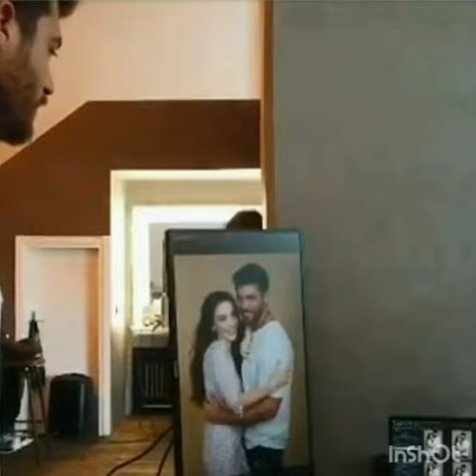Can Yaman Bay Yanliş kamera çekimleri yeni ☑️